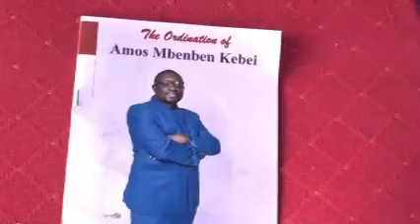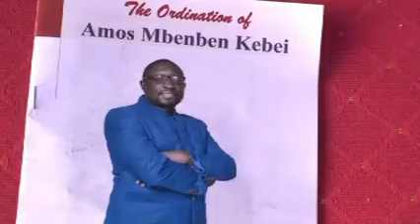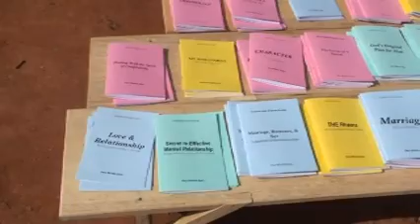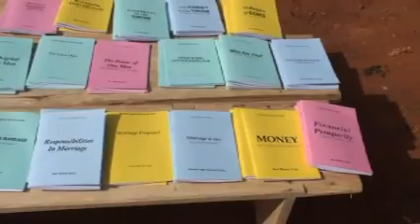Ordination of Pastor Amos Mbenben Kebei, Part 1